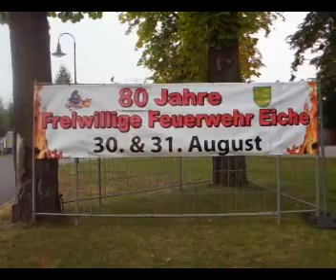Ahrensfelde OT Eiche-Feuerwehr Fahrzeugparade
80 Jahre FFW Eiche -Fahrzeugparade